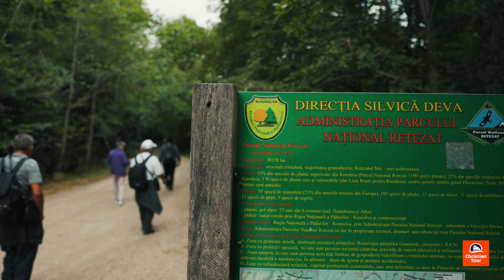Senior Voyage Tara Hategului Cascada Lolaia – Parcul Național Retezat 2021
Vrei să pășești pe istorie la propriu? Vino în Țara Hațegului, tărâmul mitic al dacilor, unde fiecare pas străbătut scoate la lumină o povestedemult uitată despre strămoșii noștri.
Un ținut de basm, în inima munților Retezat, care adăpostește ruine antice, fortificaţii din Evul Mediu, biserici de piatră și cea mai mare densitate de situri culturale din țară.
Iar dacă acestea n-ar fi, tot s-ar povesti, fiindcă mult înainte să fie oamenii din partea locului, existau dinozauri, ale căror istorie poate fi descoperită în geoparcurile din Hațeg.

Itinerariul programului Senior Voyage "Tara Hategului":
Prislop - Hațeg - Pădurea cu Zimbri - Parcul Național Retezat - Cascada Lolaia – Deva – Castelul Corvinilor - Densuș – Peșteana - Mănăstirea Colț -Sarmizegetusa Ulpia Traiana - Sântămăria-Orlea - Sarmizegetusa Regia